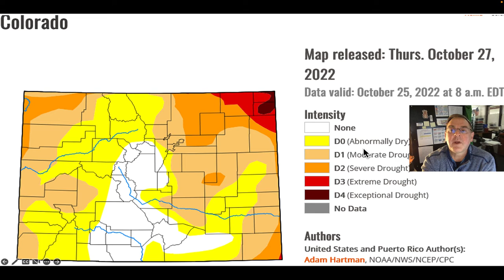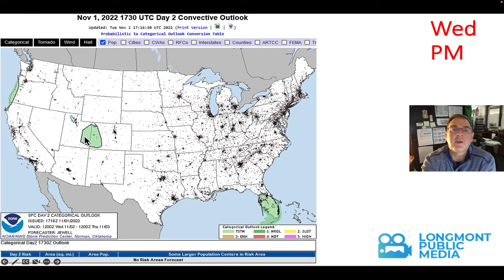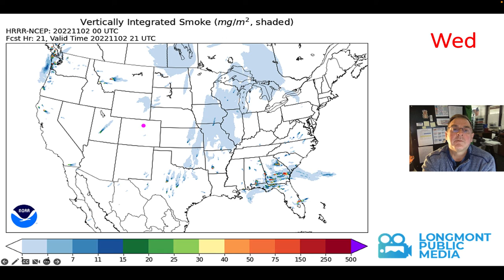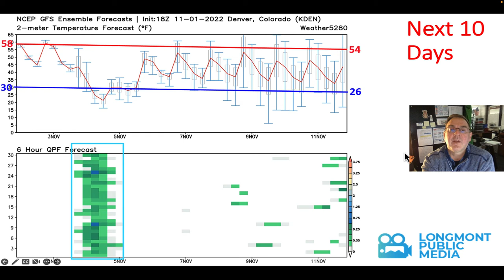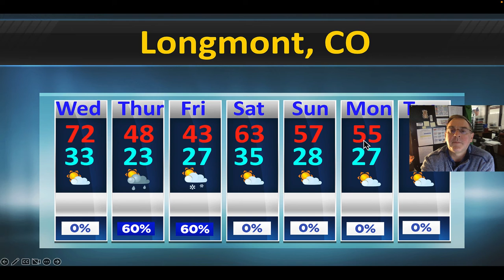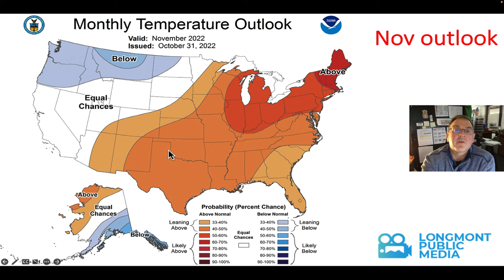The Weather Forecast for the week beginning November 2, 2022